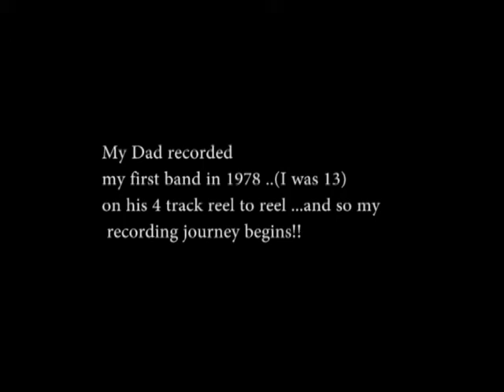Midnight Sun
Recorded in 1978 by my Dad...he just bought a 4 track recording machine, and recorded my first band. We overdubbed the vocal. Cool!! ..And he added some sound effects from a whale sound effects plastic vinyl he got in national geographic magazine on another track...Crazy!! I was 13 and hooked on recording!